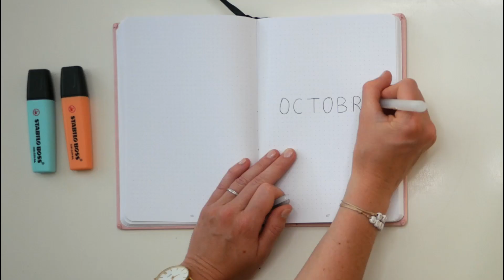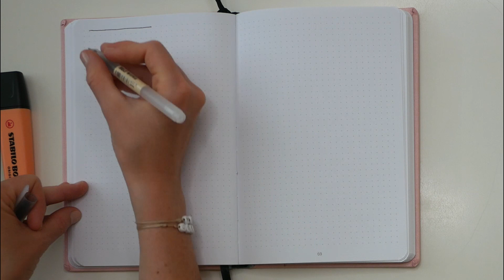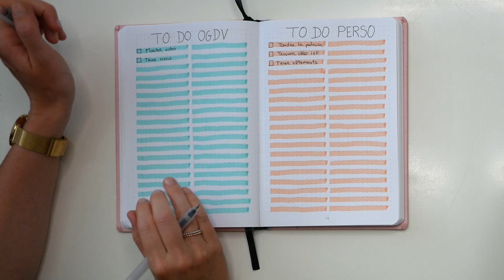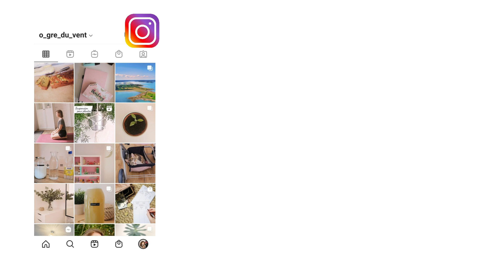ORGANISER ses journées, ses semaines : BUJO MINIMALISTE - 🕐 Time Blocking - 📄 To do List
ORGANISER ses journées et ses semaines : BUJO MINIMALISTE

Clic pour aller à l'endroit souhaité :
Le design du Bujo 03:50
Mon organisation 07:16

Mon Bujo
Mon stylo
Carnet rose : fin de stock chez Noz

Kris 💚